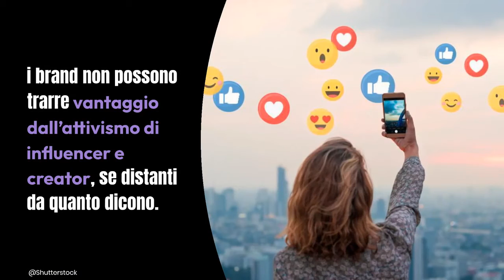Body positivity, il ruolo degli influencer nell’accettazione di sé: coerenza e autenticità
LOLNEWS.IT - Più che mai il concetto di “Body positivity” risuona sui social, spazio prediletto degli influencer per lanciare messaggi sull’accettazione di sé nell’ottica di rendere il pubblico consapevole dell’azione dei filtri e della post-produzione nella formazione dell’immagine pubblica.

Leggi anche: ADELE IN SPIAGGIA, VOLTO SCAVATO E MAGRISSIMA: LA FOTO CHE FA PREOCCUPARE I FAN